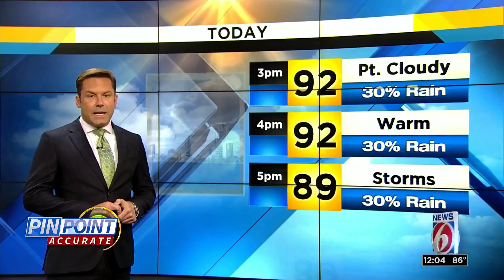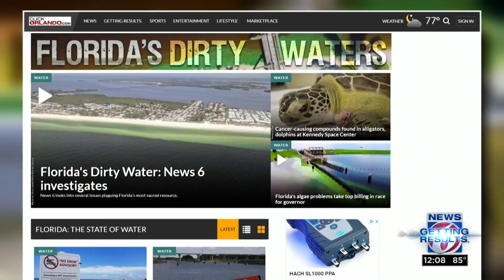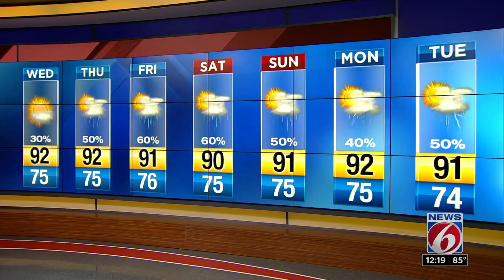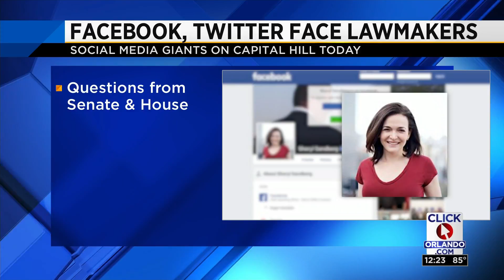News 6 at Noon -- 9/5/18